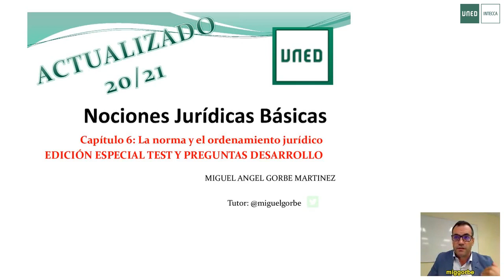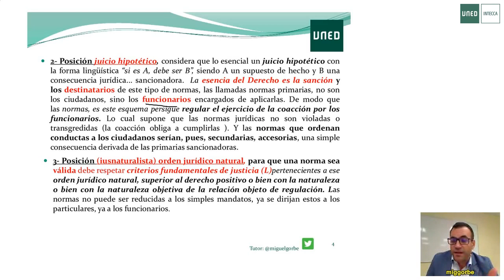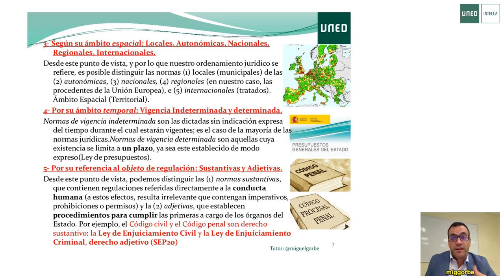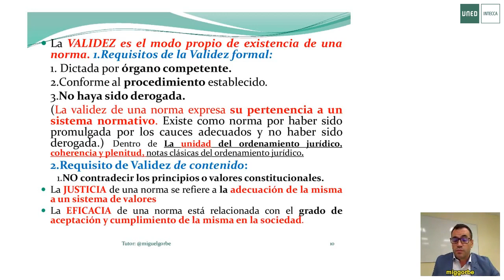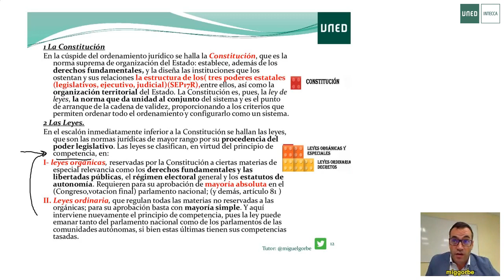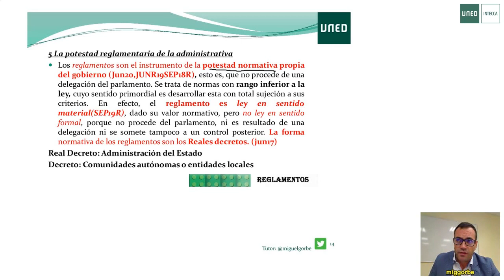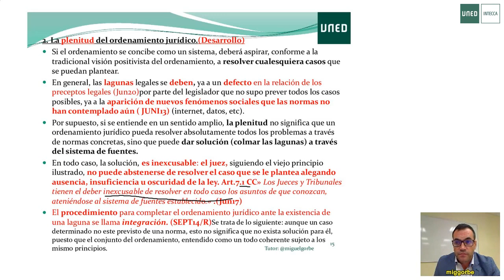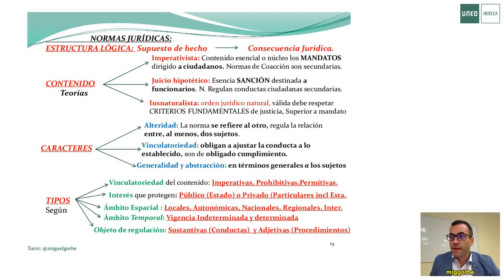LA NORMA Y EL ORDENAMIENTO JURÍDICO 2021 por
COLABORA con mi labor investigadora y descubre mi libro: La soberanía morbosa
DONACIONES para financiar mi Doctorado:
Hoy vemos la primera vuelta  del TEMA6
II- LA ESTRUCTURA DE LAS NORMAS JURÍDICAS.(SEP19R)
Desde el punto de vista de su estructura lógica, las normas jurídicas, ese tipo de
reglas, que rigen aspectos de la vida en comunidad tienen: supuesto de hecho y
consecuencia jurídica.(Jun16B/Sep15R/JUN20).

Tutor: @miguelgorbe